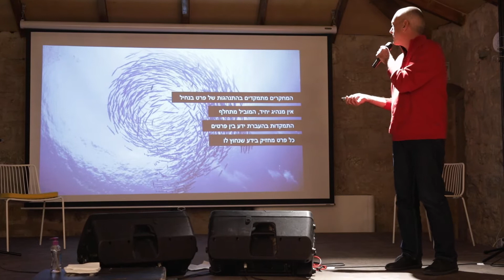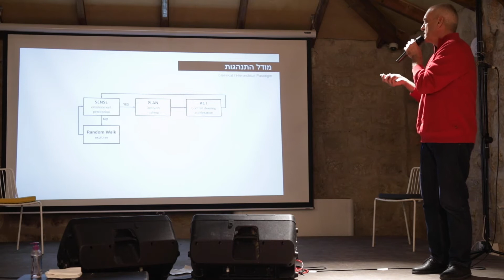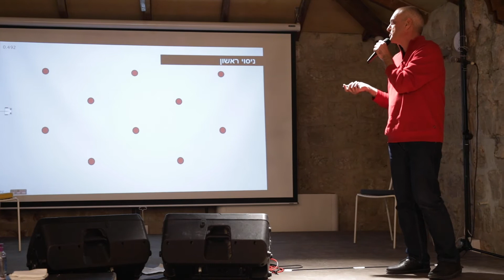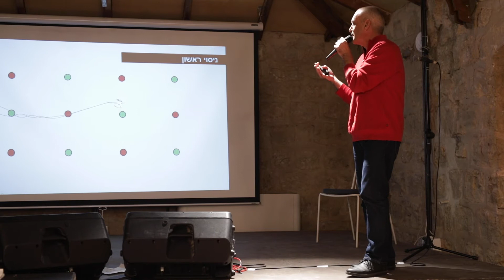אודי נחום | Xbot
מה הקשר בין פטריות, רובוטים ועבודת צוות?

הפרויקט של אודי נחום ממסלול עיצוב וטכנולוגיה עוסק בתהליך הלמידה וההתנהגות של נחיל רובוטים.